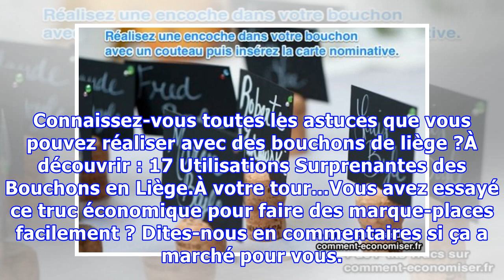La Bonne Idée Pour des Marque-Places Originaux et Pas Chers.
Vous cherchez des marque-places vraiment sympas et pas chers ?Cette astuce devrait vous plaire. Pour votre repas de fête, que ce soit un mariage ou un dîner de réveillon, vous avez mis les petits plats dans les grands. Pas question de ne pas faire une belle table, bien décorée. À ce repas, les invit...